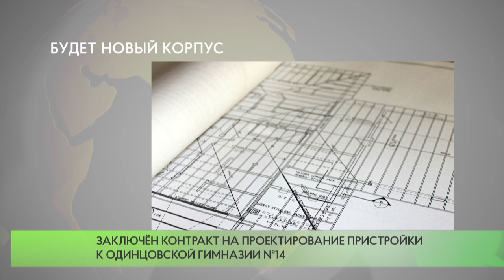Будет новый корпус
Одинцовский городской округ заключил контракт на проектирование учебной пристройки на 500 мест к зданию Одинцовской гимназии №14.